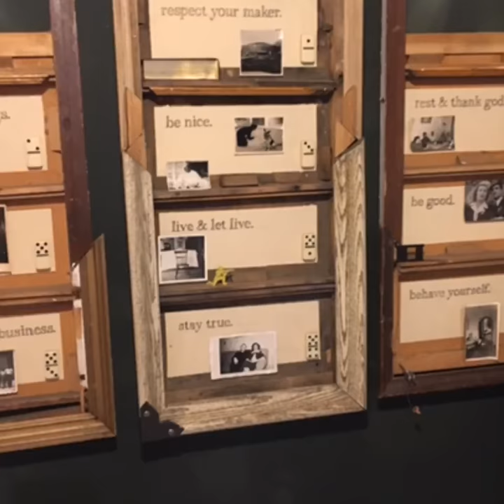Montage from The Last Bookstore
a little photo montage from my visit to one of my favorite book stores The Last Bookstore in downtown LA